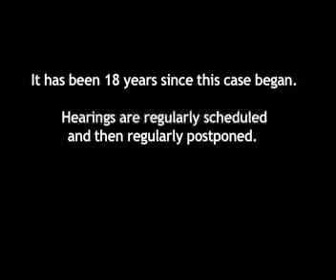Tarlochan Singh: A Mockery of Justice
Tarlochan Singh describes his son Kulwinder Singh's abduction by the Punjab police, and his 18-year continuing legal struggle for justice for Kulwinder Singh's extrajudicial execution. (Oct. 2007)